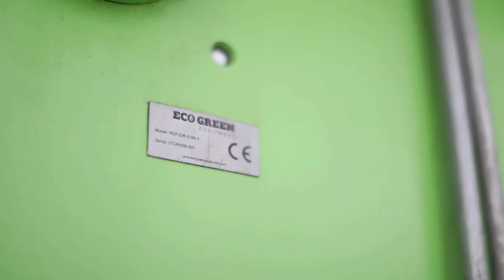Destruction of packaging materials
Attention all sustainability and technology enthusiasts! 🌿🔧 Today in our weekly Eco Green video, we're showing you a fascinating brand destruction process. These are products that, for various reasons, can no longer be on the market and need to be safely and efficiently disposed of.

In this instance, we're dealing with the destruction of packaging materials. With our Eco Green shredders, we ensure complete and secure destruction of these products, ensuring they cannot be resold or misused.
Every Wednesday, we take pride in showing you how our Eco Green shredders can be the ideal solution for various waste management challenges. From brand destruction to industrial waste shredding, our machines are designed to provide efficiency, safety, and sustainability.

Don't miss out on this video and discover how Eco Green can be your ally in responsible waste management! 💡🌎

JUST SHRED IT!